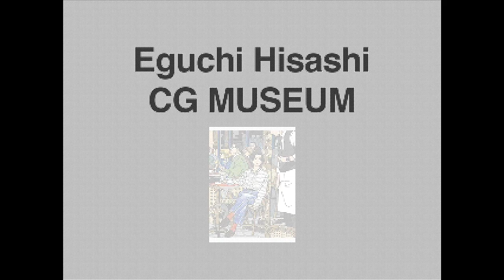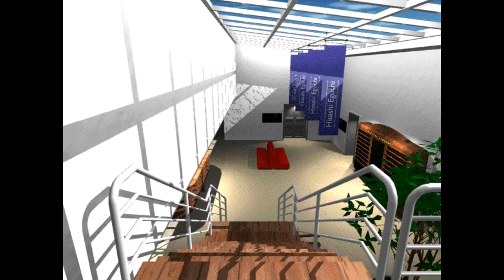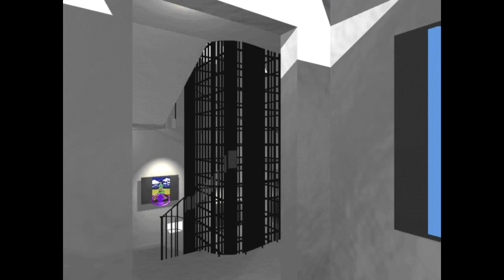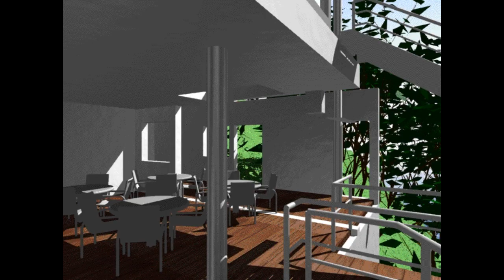Eguchi Hisashi CG Museum (1996) (Windows 95)